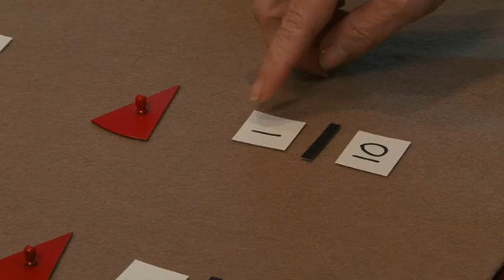81 Fractions, Quantity, Symbol and Language